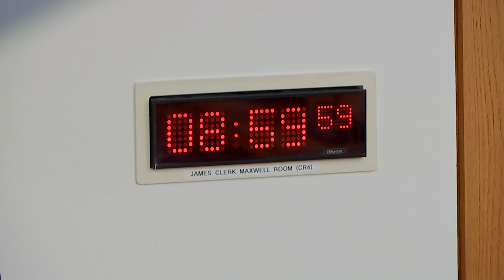Public Audit Committee - 9 November 2023